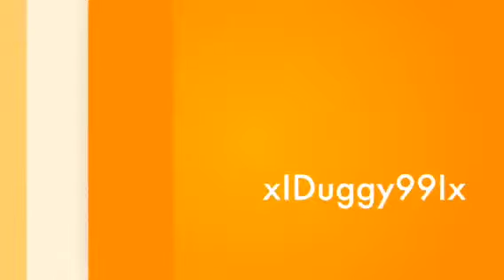WWE 2K14 30 YEARS OF WRESTLEMANIA JOHN CENA ENTRANCE AND F